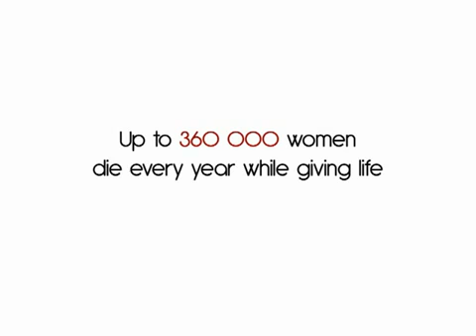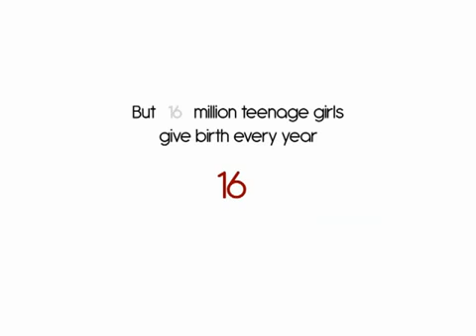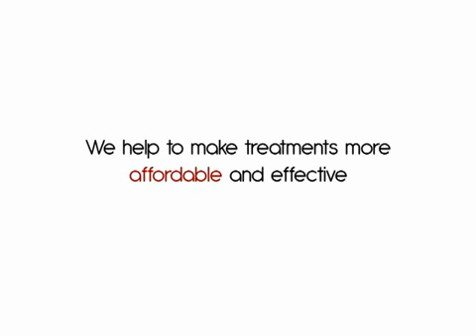ASIA21TVNET: MATERNAL & INFANT DEATHS: WORLD HEALTH ORGANIZATION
MaximsNewsNetwork: 05 February 2012: World Health Organization: WHO: Geneva, Switzerland -- This short film presents the global facts on maternal and child mortality and the United Nations Millennium Development Goals or MDGs 4 and MDGs 5. The MDGs air to reduce these deaths by the year 2015: at present some 3 million infants die every year in the first month of their life; and some 8 million infants die every year in the first year of their life; while millions of mothers die giving life during childbirth -- maternal mortality.